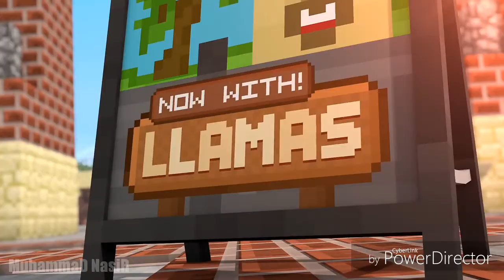Top 10 Funniest Minecraft Animation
Top 10:
Hole In One (Minecraft Animation) | Blue Monkey
572,771 Views

Top 9:
Derpy Llamas (Minecraft Animation) | Blue Monkey
2,539,167 Views

Top 8:
Villagers In A Nutshell (Minecraft Animation) | Blue Monkey
4,233,947 Views

Top 7:
The Spider (Minecraft Animation) | Blue Monkey
5,217,385 Views

Top 6:
World Hole (Minecraft Animation) | Blue Monkey
5,411,174 Views

Top 5:
Talking Blocks: Dispenser (Minecraft Animation) | Blue Monkey
5,431,075 Views

Top 4:
Blowing Chunks (Minecraft Animation) | Blue Monkey
7,281,297 Views

Top 3:
Talking Blocks: Trees (Minecraft Animation) | Blue Monkey
10,411,590 Views

Top 2:
Talking Blocks: Command Blocks Feat. DanTDM (Minecraft Animation) | Blue Monkey
10,491,064 Views

Top 1:
Talking Blocks: Pistons (Minecraft Animation) | Blue Monkey
16,945,613 Views

Pleasant Viewing!